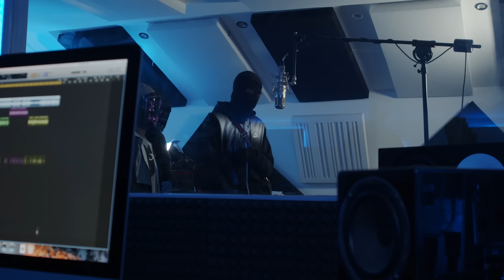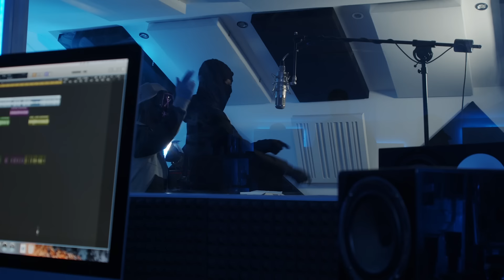SinSquad Bully B X LR X Stewie - Plugged In W/ Fumez The Engineer | Pressplay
PRESSPLAY

Delivered to you and all digital streaming services by Amuse.  Follow the ‘In The Mix’ playlist for all new releases